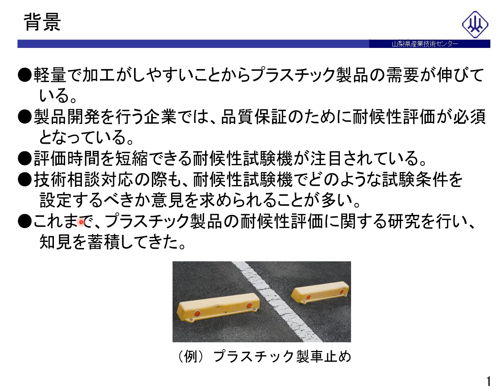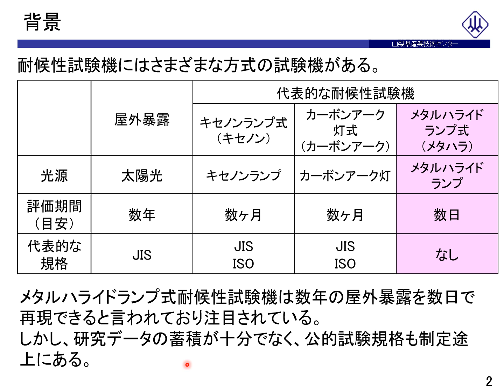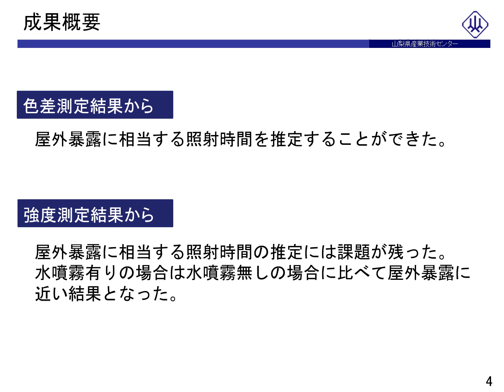令和６年度やまなし産学官連携研究交流事業「プラスチック材料の耐候性における水噴霧の影響」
山梨県と山梨大学は、新たな技術の創出により県内中小企業の活性化を目指す産学官連携の推進に向け、地域にある技術シーズを紹介し、新たな事業化を図ることを目的として「やまなし産学官連携研究交流事業」を実施しております。
是非ご覧いただき、技術シーズの利用や、共同研究の検討にご活用ください。